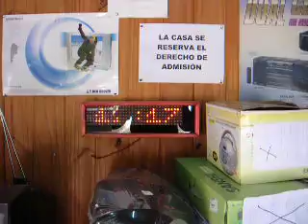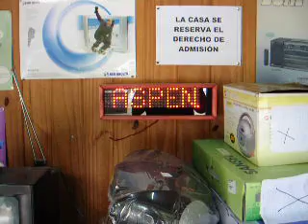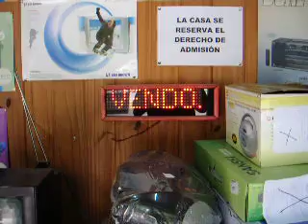Scroll Text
Eficiente Scroll Text, ampliable en columnas, textos, animaciones y colores. Ideal para publicidad y señalización. Mensaje publicitario + Hora + Temperatura + Humedad. Todo en uno.